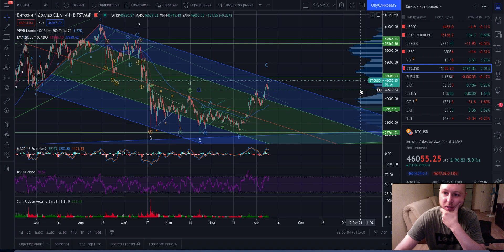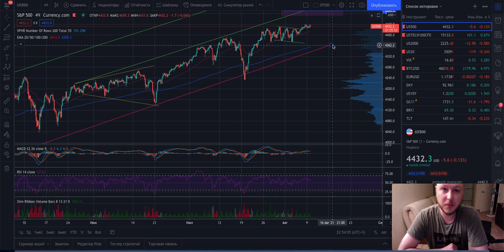Ралли в биткойн, обвал золота, dxy и индексы. Экспресс-обзор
Рассмотрим ситуацию с индексами, битком, золотом и долларом.

Не является инвестиционной рекомендацией!

В этом видео S&P500, NASDAQ, RUSSEL, DOW, EUR\USD, GOLD, VIX,, BTC, DXY